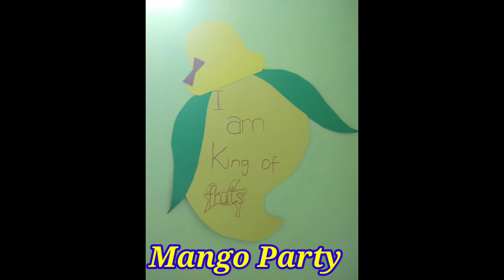Mango Party in Muhammad Shaheer School | School Vlog | Kids Story | Entertainment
Mango Party in Muhammad Shaheer School
Mango Party
School Vlog
kids videos
 Entertainment